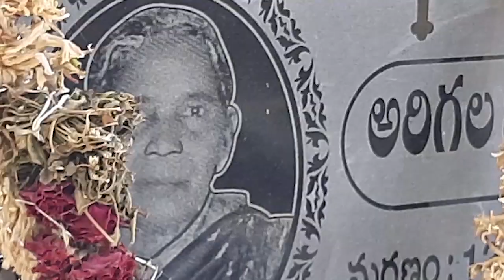NewArtisttalentbank //నానమ్మ బాధ్యత నెరవేర్చిన మనవడుKarthikeyafilmschool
నానమ్మ బాధ్యత నెరవేర్చిన మనవడు